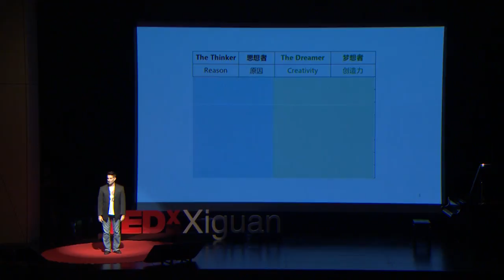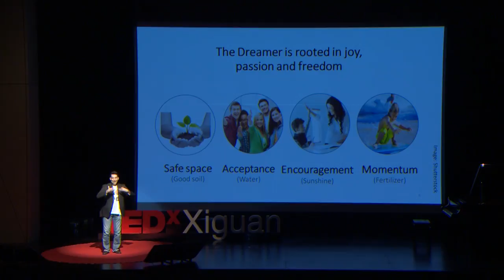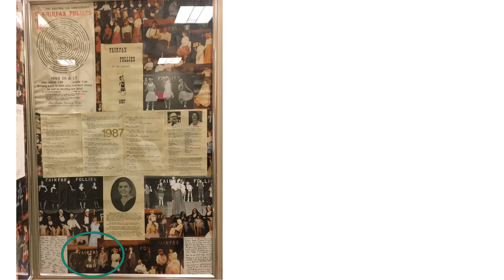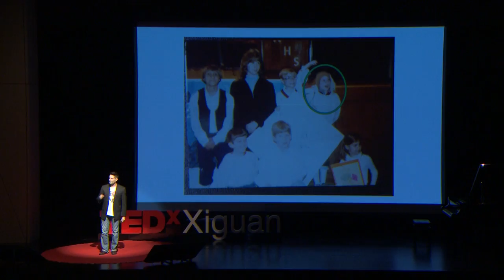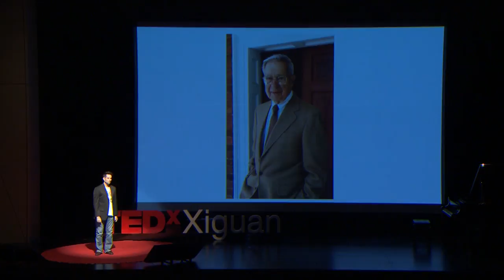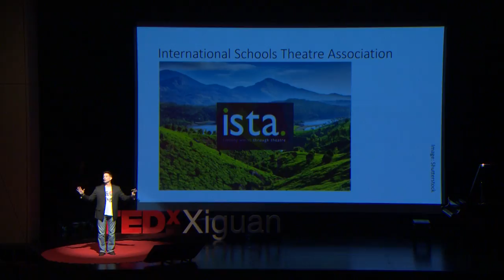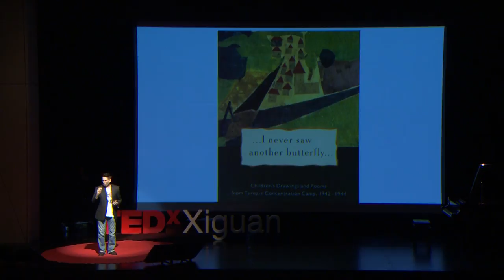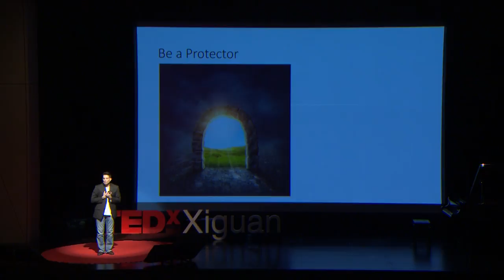Educators, be protectors of dreams! | Mike Ludwick | TEDxXiguanED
Drama has been an important part of Mike’s life, and he wants to bring more people together with him. He believes we need to develop both of the thinker and dreamer in our student minds, and drama education might be a great way to unlock creativity. He also calls for all of the educators to become protectors of dreams. Mike Ludwick is an American educator, entertainer, and entrepreneur who has been living in China since 2007. He was raised in a family of drama educators and began his involvement with international drama education in 1998 as the Middle School drama teacher at the American school of Warsaw, Poland. During that time, he also began working with the non-profit organization ISTA (International Schools Theatre Association).
Mike's personal philosophy and educational practice were heavily influenced by ISTA and their focus on Ensemble, Creative Devising, Play and Exploration, and drama as a tool for personal growth and exploration. For the past 3 years, Mike and Near West, a company he founded, have been offering international drama summer camp experiences in Guangzhou. This talk was given at a TEDx event using the TED conference format but independently organized by a local community.